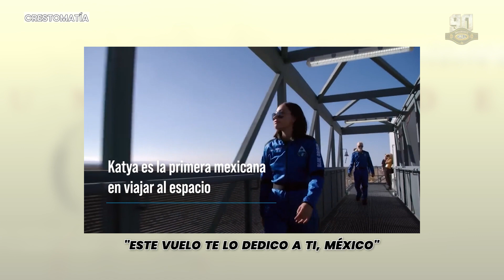CMLL, PASIÓN Y GLORIA - 2022: ESTE VUELO TE LO DEDICO A TI; MÉXICO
El 89 Aniversario del CMLL marcó la caída de la máscara de Stuka Jr., que se había alzado como Rey del Inframundo.

Recuerda que falta 1 día para la gran función del 90AniversarioCMLL.

📍Arena México
🗓️ Sábado 16 de Septiembre '23
🕔 5:00 p.m.